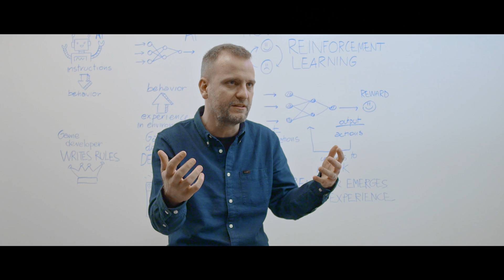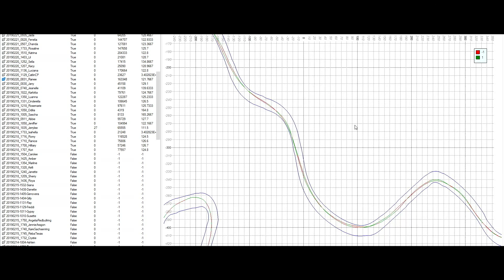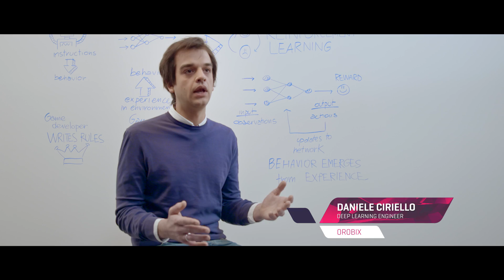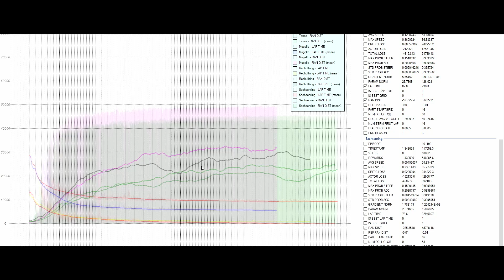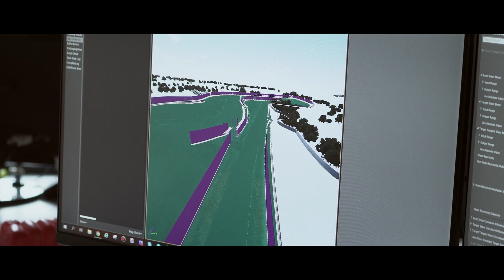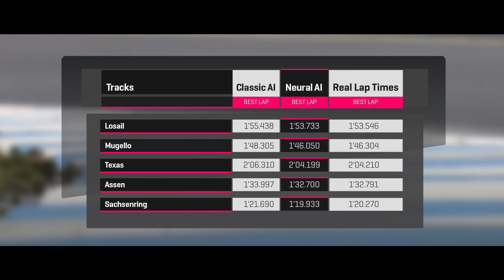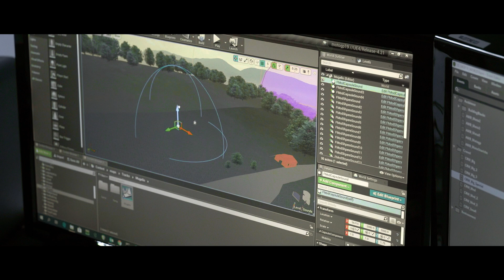MotoGP™19 - Neural AI explained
Milestone presents A.N.N.A. (Artificial Neural Network Agent), the new Neural AI of MotoGP™19.
A new generation of opponents is ready to let you live the most realistic and challenging racing game experience.
Find more info on MotoGP™19 official channels.